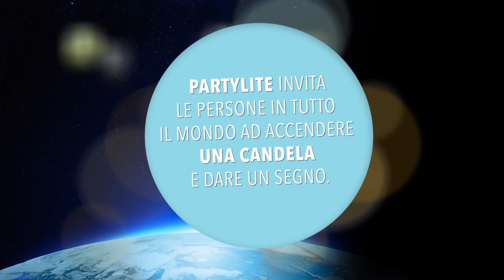PartyLite con Earth Hour 2015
Lo scorso anno PartyLite ha preso parte al movimento Earth Hour, un movimento il cui scopo è inviare un chiaro messaggio per la protezione del nostro pianeta.
Nel 2015 vogliamo coinvolgere ancora gli appassionati di candele e sensibilizzare tutti al cambiamento climatico.

Spargi la voce!
Sostieni il pianeta con noi, il 28 marzo 2015 alle ore 20:30 spegni le luci e accendi una candela per dare il segnale!

e con l'hashtag